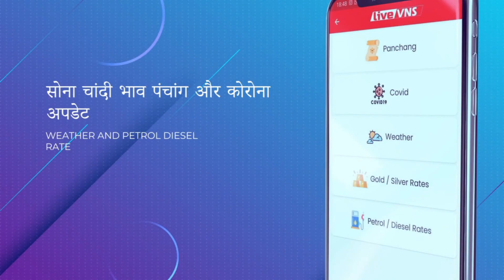सारनाथ के शेर की तरह ही है भारत के राष्ट्रीय चिह्न का शेर : सांसद सुब्रत पाठक